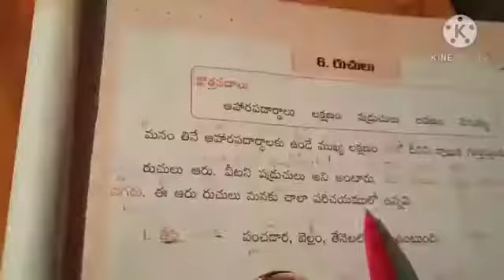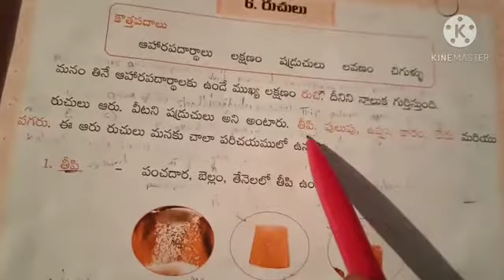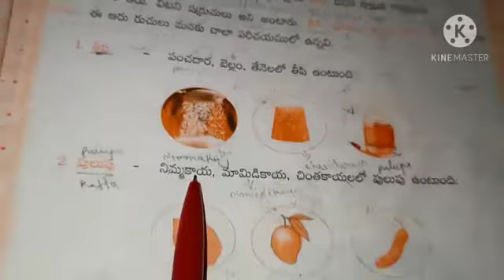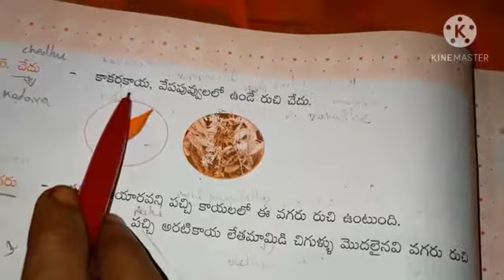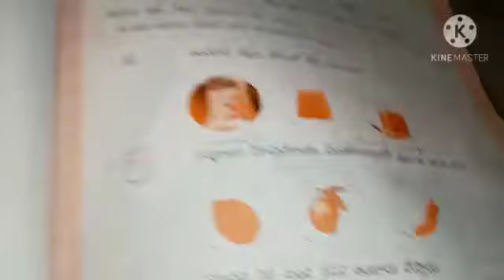Class 5 Telugu